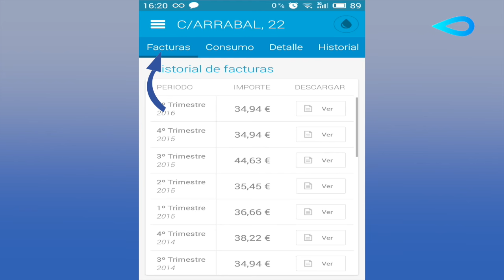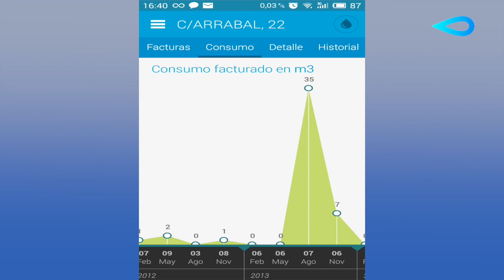Demostración funcionamiento APP móvil Global Omnium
Global Omnium, empresa valenciana presidida por Eugenio Calabuig, ha lanzado su aplicación móvil “Aguas Móvil Clientes” para facilitar a sus más de 3,5 millones de clientes una gestión centralizada de todos sus contratos, de forma fácil y gratuita; refrendando así su vocación de servicio.